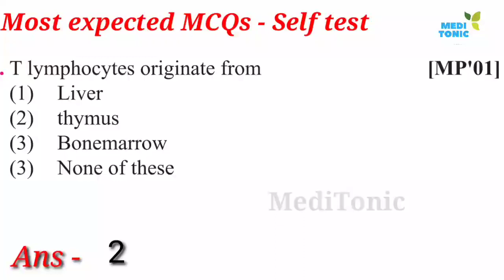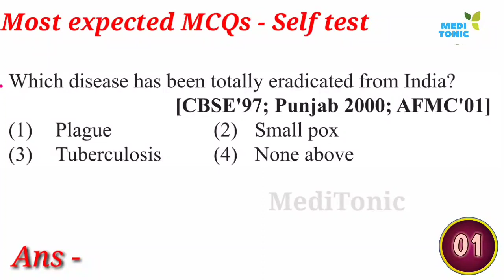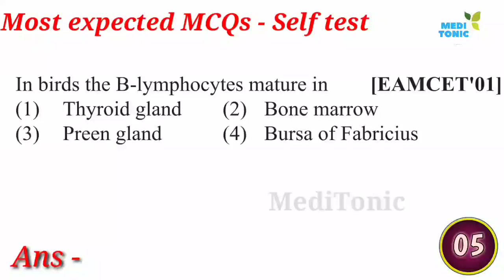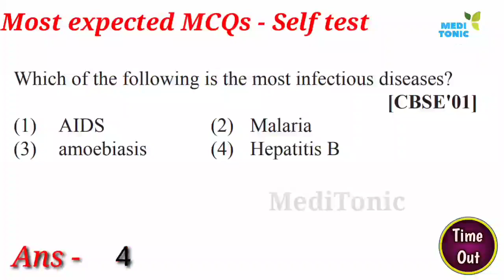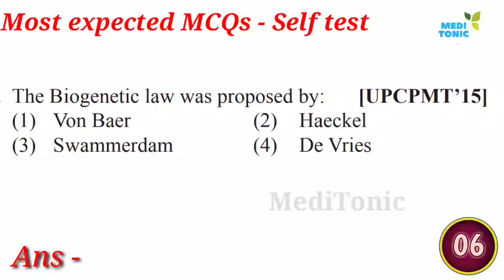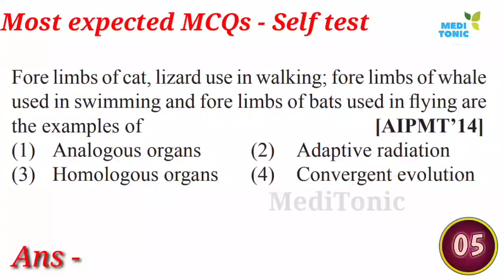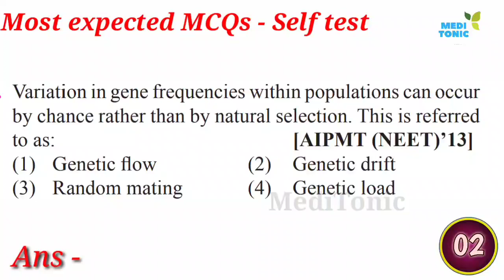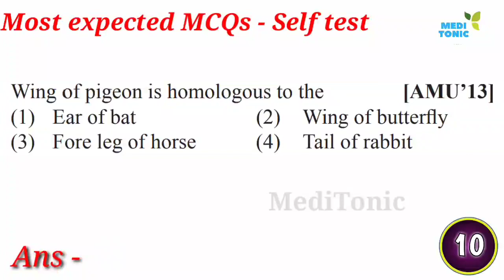(20) Biology most expected questions || Self practice test for NEET